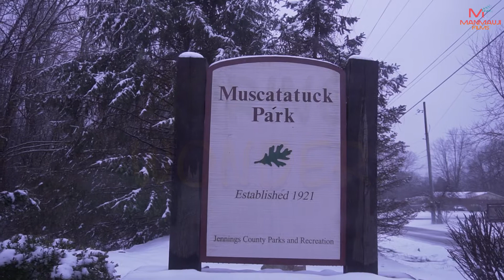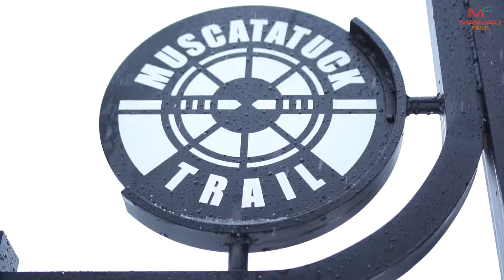Spring Wonder - A travel log (Sony A6500)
Manmauji Films presents to you a travel log - "Spring Wonder"

Shot & Edited by Abhishek Shivajirao Satham

Featuring - Nigel Barretto & Amal Bhatt